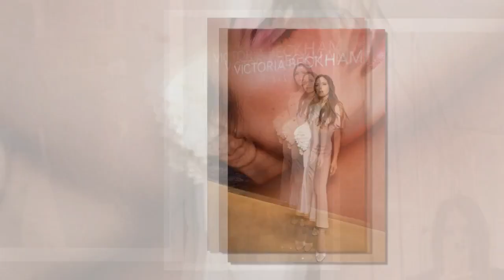Victoria Beckham shows off slender figure in draped maxi dress